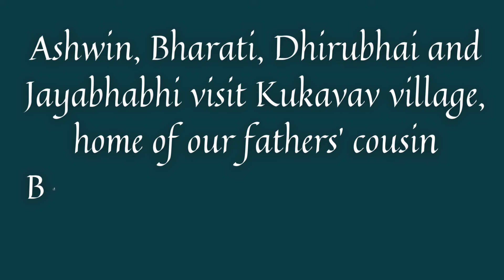Visit to Kukavav village